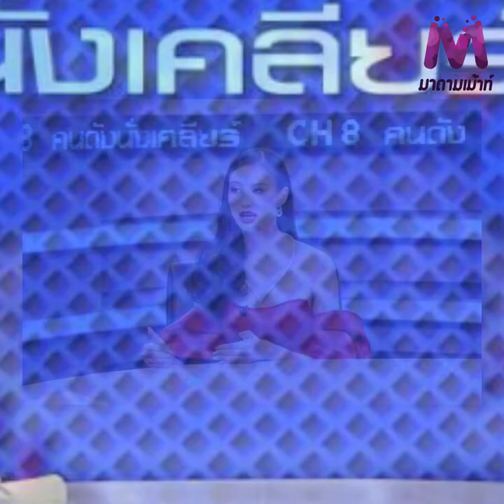เฌอเอม เปิดใจเคลียร์ปีนเกลียวณวัฒน์? จริงไหมตุ้บมงแต่ฟาด10ล้าน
เฌอเอม เปิดใจเคลียร์ปีนเกลียวณวัฒน์? จริงไหมตุ้บมงแต่ฟาด10ล้าน ฝากถึง ณวัฒน์ ไลน์หาได้!